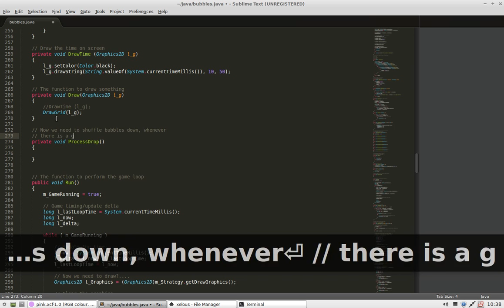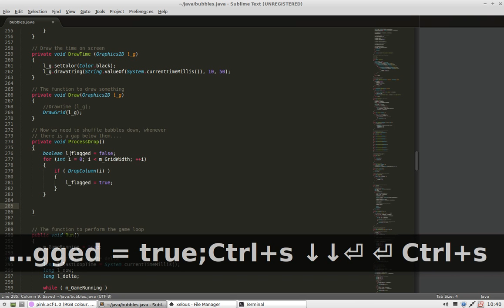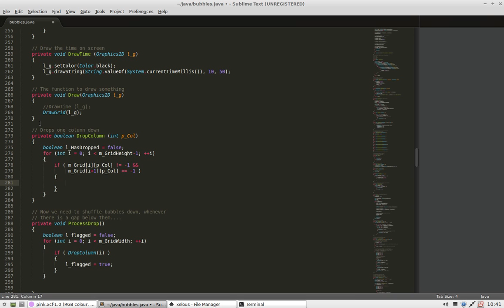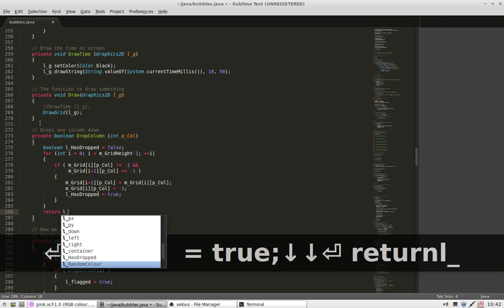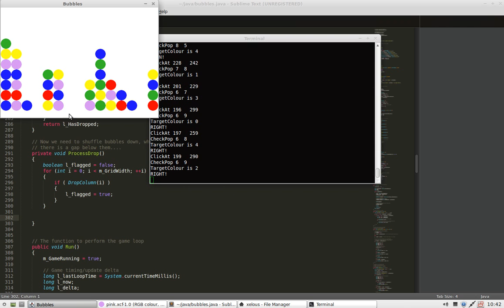Java - Game - Dropping Bubbles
As part of our game series, we now need once popped to move the other bubbles down in each column... This progresses the game for us.